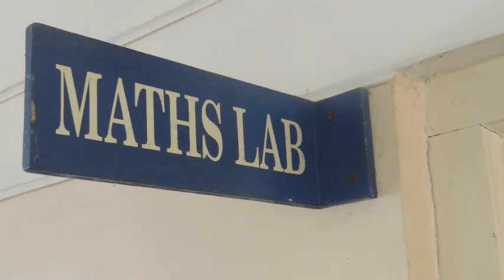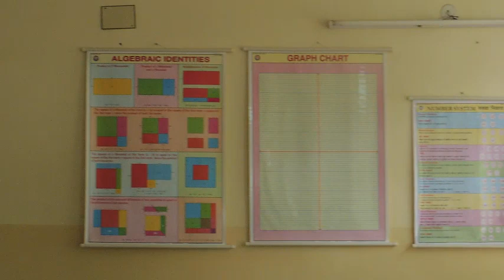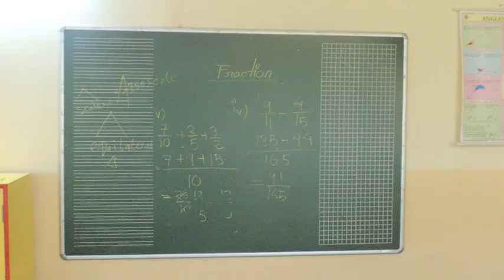BBIT PUBLIC SCHOOL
BBIT PUBLIC SCHOOL - Basic Amenities and Sports facilities